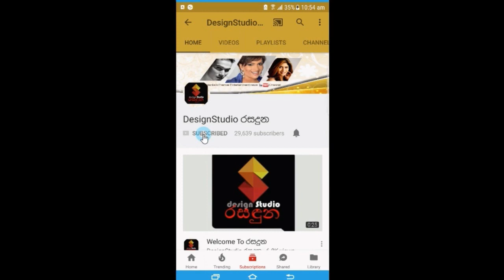දෙවනි ඉනිමේ සහේළිගේ උපන්දින සාදයේ කවුරුත් දැක්කේ නැති හොදම ටික මෙන්න Emasha Senavirathne Birth Day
රටම ආදරේ කරන
දෙවනි ඉනිමේ සහේළි වුනු එමාෂාගේ උපන්දින සාදයේ කවුරුත් දැක්කේ නැති හොදම ටික මෙන්න,නිල චායාරූප. Emasha Senavirathne Birth Day
Event by Zee Events
🔶 Cake by A Taste of Heaven Photography :E.Chamika Photography